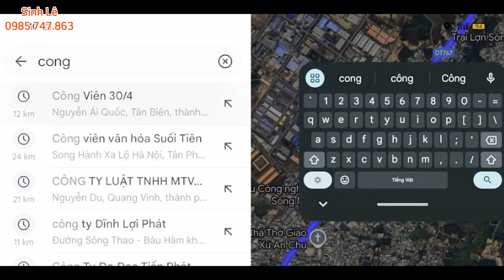(đã bán)610m đã có sẵn 100m thổ cư mặt tiền nhựa lớn rộng 8m, cách ngã tư vĩnh tân 2km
Nhà đất đồng nai Sinh Lê giới thiệu anh chị mảnh vườn 610m2 có sẵn 100m thổ cư
Ngang 16m, dài 38m
Tại xã Vĩnh Tân huyện Vĩnh Cửu tỉnh Đồng Nai
Đường nhựa trước nhà rộng 8m
Điện nước, internet đầy đủ
Cách ngã tư vĩnh tân 2km
Cách QL1A 15km, tiện ích sống xung quanh đầy đủ
Giá đang giao bán: 1,5tỷ
Lh xem đất: 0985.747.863 (Sinh Lê)

nhà​​ vườn đẹp
nhà​​ vườn long khánh
nhà​​ vườn thổ cư
nhà​​ vườn cây ăn trái
bán​​ vườn long khánh
nhà​​ vườn giá rẻ
đất​​ vườn giá rẻ
đất​​ thống nhất
đất​​ hưng lộc
đất​​ vườn hưng lộc
nhà​​ vườn hưng lộc
bán​​ đất hưng lộc
bán​​ nhà hưng lộc
bán​​ vườn dầu giây
bán​​ vườn thống nhất
đất​​ trảng bom
đất​​ vườn trảng bom
đất​​ cẩm mỹ
nhà​​ đất biên hoà
bán​​ nhà đồng nai
nhà​​ vườn đẹp
nhà​​ vườn có hồ
mua​​ bán đất đồng nai
bán​​ nhà vườn đẹp đồng nai